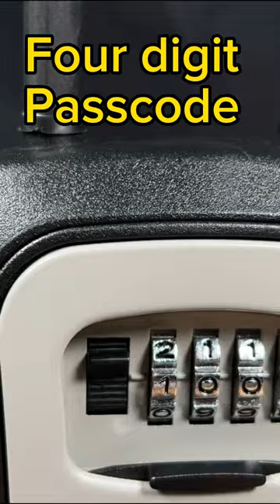Rudy Run Portable Combination Lockbox Review: Secure Access to Your House Keys Anywhere!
Welcome to our YouTube review video of the Rudy Run Portable Combination Lockbox for House Keys! Never worry about getting locked out again with this handy device. In this review, we'll explore the features and functionality of the Rudy Run Lockbox, designed to securely store and provide access to your house keys anytime, anywhere. Join us as we discuss its durable construction, easy-to-use combination mechanism, and its ability to offer peace of mind for homeowners and travelers alike. Don't miss out on this reliable solution for key management.